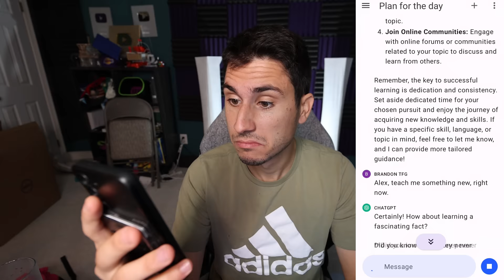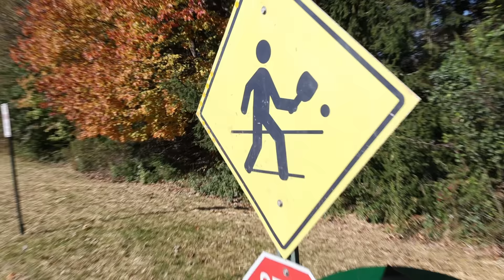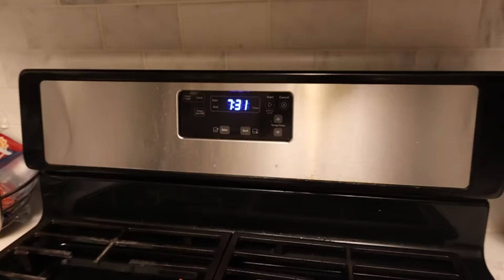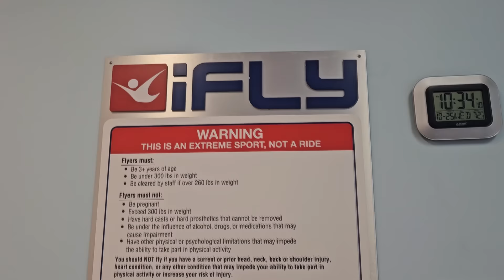Ai Controls My Life for 50 Hours!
Ai Controls My Life for 50 Hours | TFG Vlogs are back and today I will let ChatGPT control my life for 50 hours. Artificial Intelligence is taking over the world and today I'll decide if that's a good thing or not.